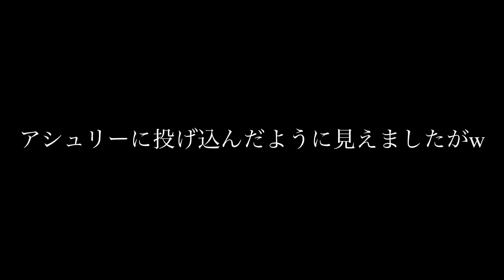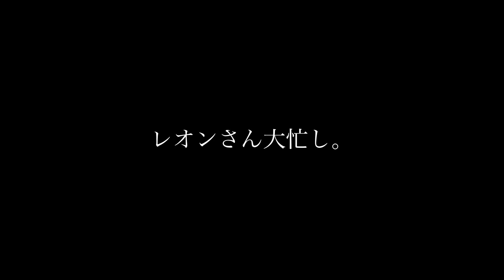【#7-②】 バイオハザード RE:4 をえみが声のみゲーム実況！[BIOHAZARD RE4][Resident Evil][バイオハザード4]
#7-②

アシュリーの愚痴が止まらないレオン…。
MC、イベントコンパニオン、コスプレイヤーなどで活躍中の、えみがゲーム実況！
BIOHAZARD RE 4を初見プレイ。

Twitchにて生配信してます！

◆ストーリー…『バイオハザード RE:4』は
2005年に発売された『バイオハザード 4』を原作としたリメイク作品。
原作の“核”が何なのかを大切にしながらも
現代のプレイフィール、再構成されたストーリー、
最新のグラフィックにより
生と死、恐怖とカタルシスが刹那に交錯していく
最新のサバイバルホラーとして
2023年に再誕する。(サイト引用)